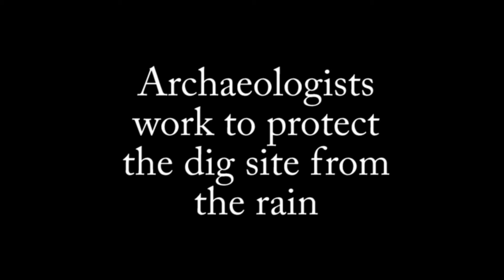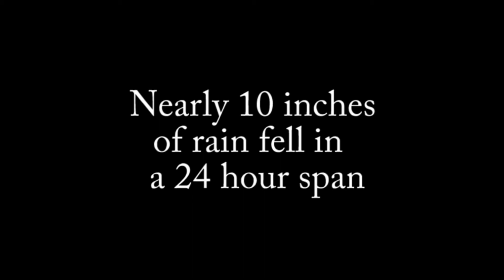Torrential Rains Hit Jamestown Island: July 8, 2011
Nearly 10 inches of rain fell at Historic Jamestowne, Jamestown Island, in a 24 hour period from July 8-9. A cold front stalled directly over the island and with warm humid air already in place we had the perfect set up for thunderstorms to move over the island repeatedly. The storms acted like train cars passing over head in the same place again and again. The archaeological excavations weathered the storm well. It took three hours to pump off the water from the tarp over the 1608 church site. We used a sump pump and moved an estimated 7200 gallons of water off the tarp.